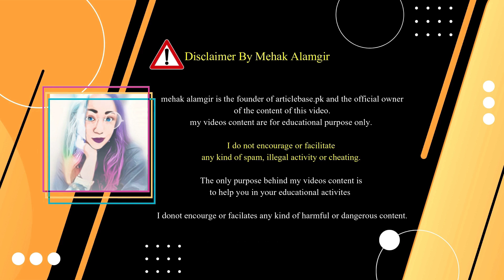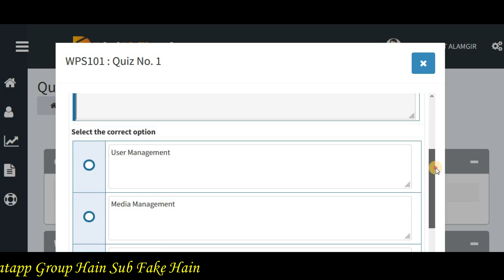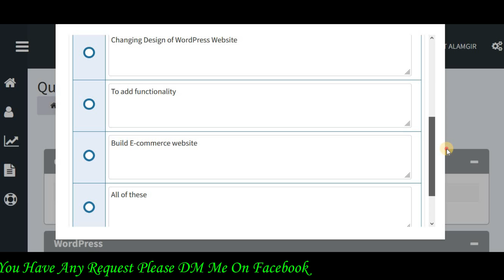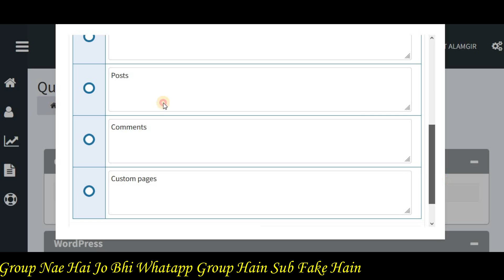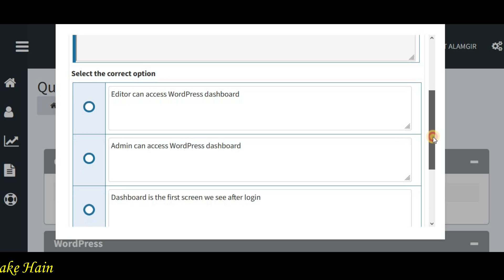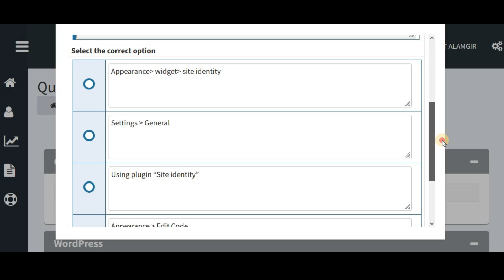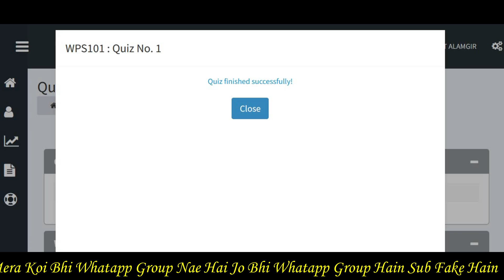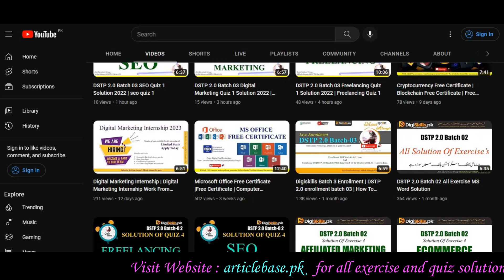DSTP 2.0 Batch 03 WordPress Quiz 1 Solution 2022